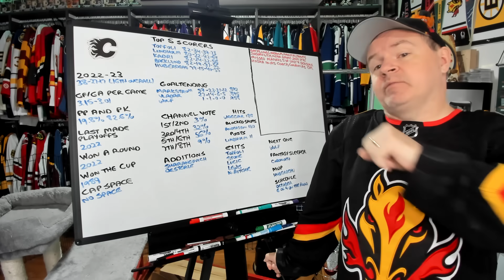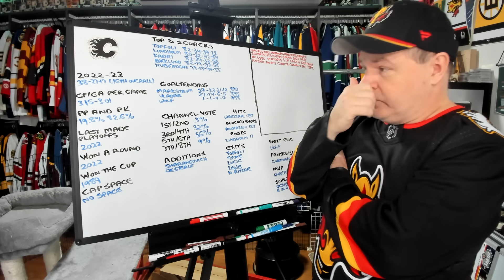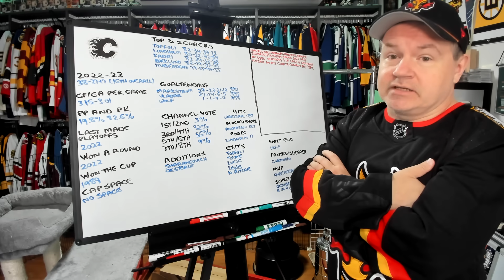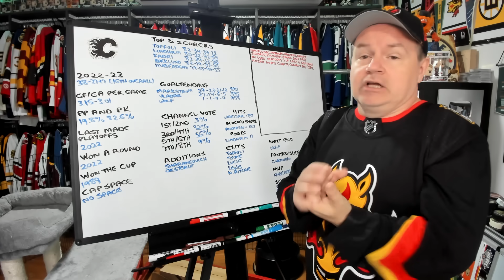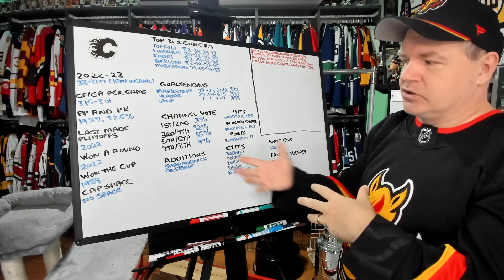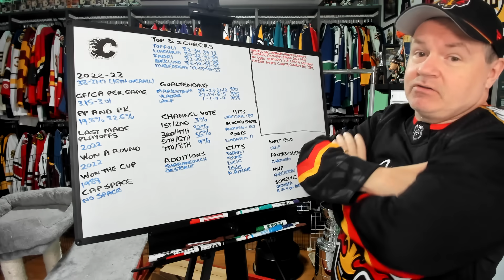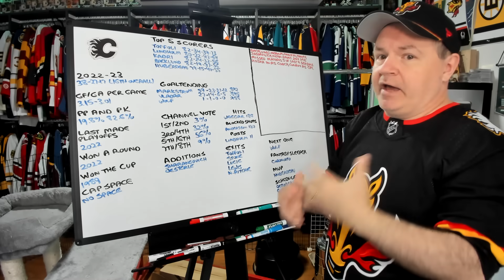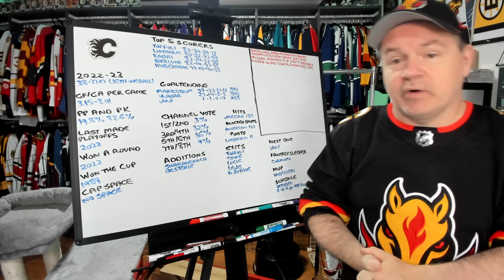2023-24 Calgary Flames Season Preview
Can the Flames convince pending UFAs to stay and get back into the playoffs?

Abbotsford, BC
V2S 8P1

In the USA:
Shannon Skanes
1125 Fir Avenue
Suite 119